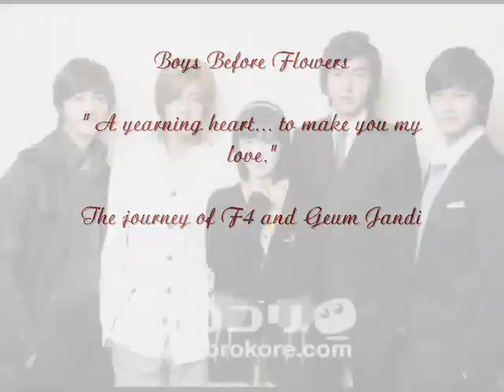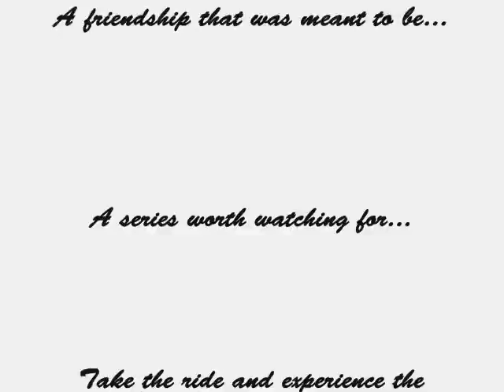Boys Before Flowers- "A Yearning Heart to Make You My Love (The Journey of F4 & Jandi)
CREDITS: Full credits to all posters in the BBF and KHJ threads at Soompi. Thank you very much for your hard work.

It was just barely three months ago that we were first introduced to the Korean version of HYD, of course there was media hype and since this was the third version, comparisons were at full blast.

The Korean version was a fresh addition to the first two adaptations, and I say this was a good move.
I've watched all three versions, but I will refrain from comparing because all 3 versions were a class of their own. The only thing that made this Korean version special to me was Kim Hyun Joong. I was and always was a Domyouji/ Makino die hard but this particular version made me shift boat.

But all in all, it was a ride of a lifetime, I've enjoyed BBF and fell in love with the story and the sub plots, there were complains, hopes, and wishes here and there but in the end all of us hard core HYD lovers still supported and stuck with BBF until its final episode.

To all the cast of BBF,

KHS- you're a very beautiful Jandi thank you for making the heroine a fun and loving character...
LMH- you're a revelation, I admit I never knew you before but thanks to BBF, I got to know you. You are a wonderful JoonPyo... keep it up.
KHJ- you're a newbie and you had the ups and downs of being an actor but thanks to your hard work, you managed to pull a very convincing Jihoo... smile a lot okay, we'll be waiting for you to come back as Leader again.
KB- I've seen your movie before but I adore you as YJ because you had it in you, you're a versatile actor... looking forward for your next project.
KJ- I also never knew of T-Max but ever since BBF, I learned of a wonderful man named Kim Joon, you made Woobin a delightful character and I was always waiting for the next episode to see your gangsta trait... please consider to do an action movie because it fits you.

And to the rest of the cast, thank you very much for your hard work. I was totally blown away by BBF. And as a true follower of Kamio's work, I am very much satisfied.

Boys Before Flowers... it was a good and worthy journey.

Music: Making You My Lover by SS501 and Yearning of Heart by AST'i